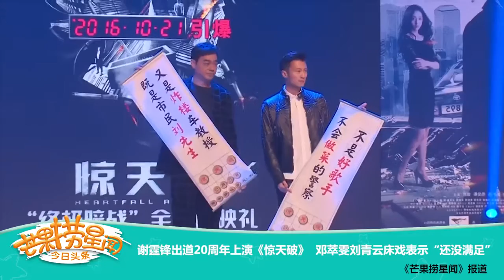《芒果捞星闻》 Mango Star News:谢霆锋出道20周年上演《惊天破》 【芒果TV官方版】